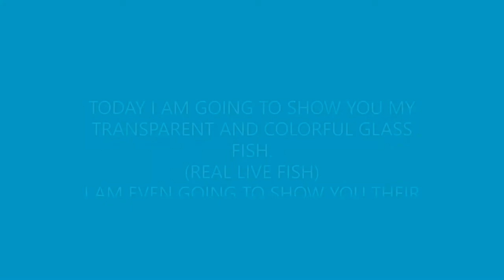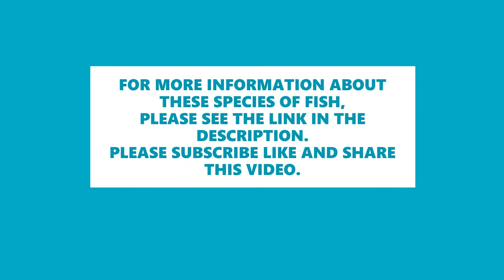MY TRANSPARENT COLORFUL GLASS FISHES.(YOU CAN EVEN SEE THE SKELETON OF THE LIVING FISHES.)😀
THESE ARE REAL LIVE GLASS FISHES WHICH ARE TRANSPARENT.